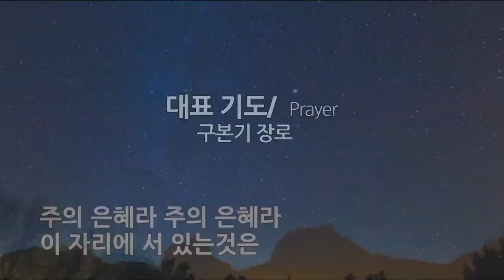그레이스 찬양팀 | 내 영혼이 은총입어, 아 하나님의 은혜로, 주의 은혜라 & 하나님의 은혜 (1.28.2024)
오늘 말씀을 듣는 모든 분들을 주님의 이름으로 환영하고 축복합니다.
주일 예배
1부 (영어) 9:30
2부 (한어권) 11:15